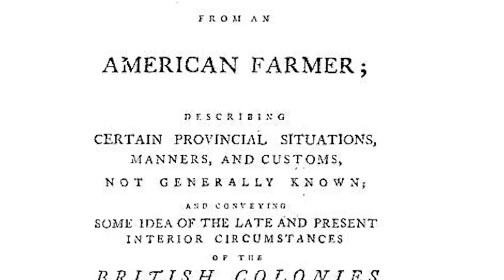MOOC | Who is an American? | The Civil War and Reconstruction, 1850-1861 | 1.5.2